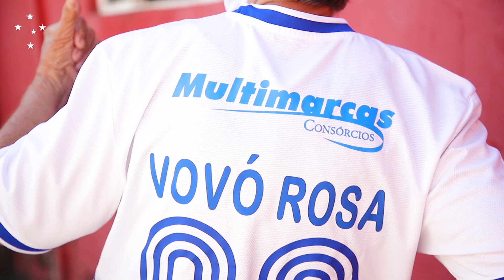FELIZ DIA DOS AVÓS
Confira a homenagem prestada pelo Cabuloso para duas vovós pra lá de cruzeirenses.

Imagens: Bianca Crispim e Igor Sales / Cruzeiro
Edição: Igor Sales / Cruzeiro

RUMO AOS 400K INSCRITOS